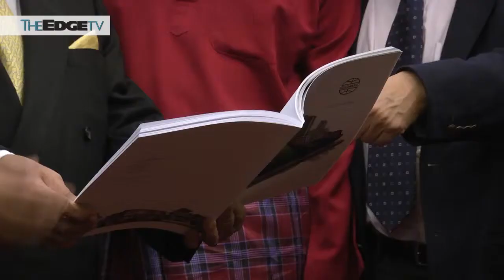Glomac set to launch new project in Kulaijaya with RM750mln GDV